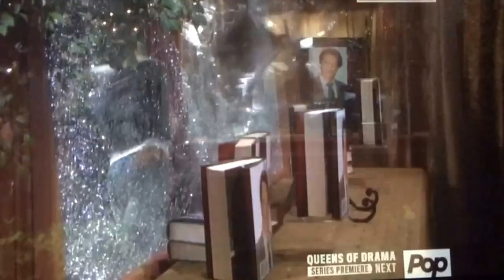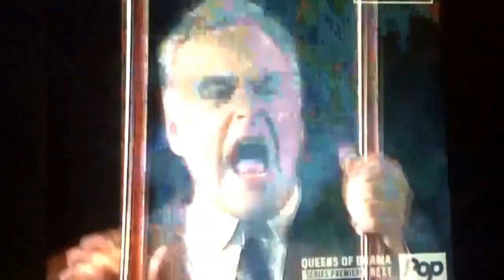Daytime Emmys 2015 - Days of Our Lives Tribute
Days of Our Lives 50th Anniversary Tribute at the 2015 Daytime Emmy Awards. Clip Credit: NATAS and POP TV